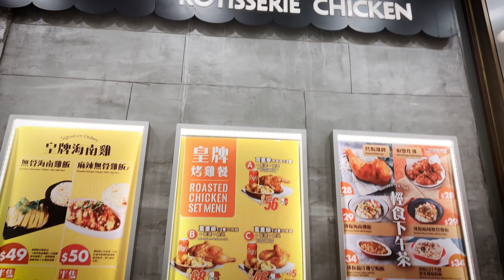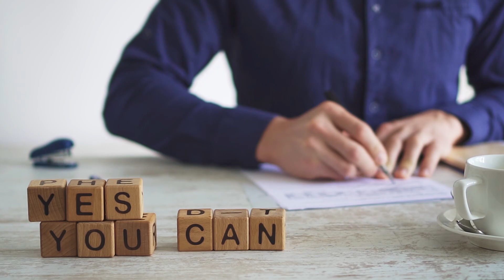Travelling will make you Wealthy 🤑💸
Bakit nga ba kailangan mo mag travel often? Sa totoo lang classmeyts, rather than save para ipang bili mo ng kung anong bagay na nag fifade lang naman invest more on experiences because they never fade ;)